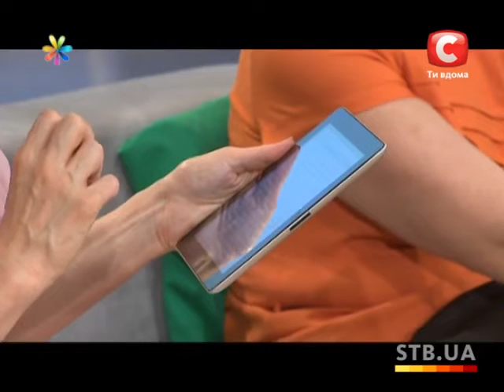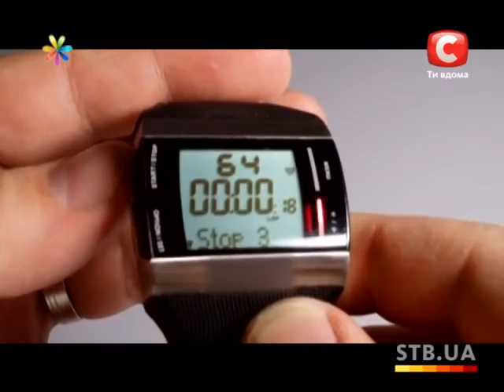Вопросы к экспертам Все буде добре - Все буде добре - Выпуск 194 - 04.06.2013 - Все будет хорошо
Только сегодня вы получите ответы, которых так давно ждали. Не пропустите!